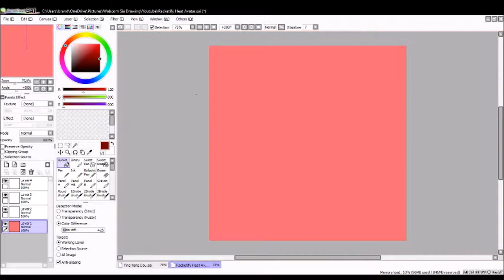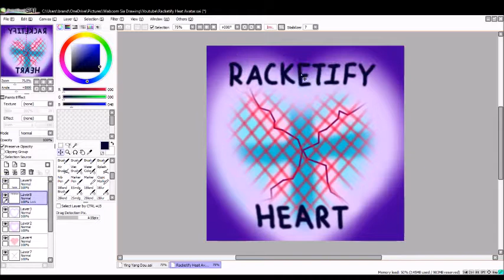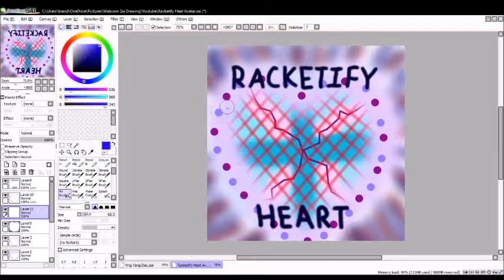Speedpainting: Racketify Heart Avatar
So I finally have an original avatar for this channel and you can see how I made it. No more someone else artwork, nope none of that. At least for my avatar I am however will be working on a cover art as well for this channel and possibly and new design for my balance alchemy youtube channel as well.

The music is cosmic and here all the link to that.:
Song: Cosmic [Top Shelf Sounds]
Artists: CheerioFX